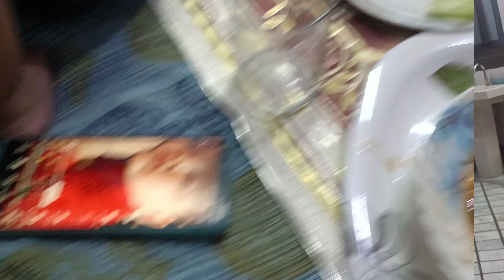Double celebration on13 May#CBSE results out#celebration